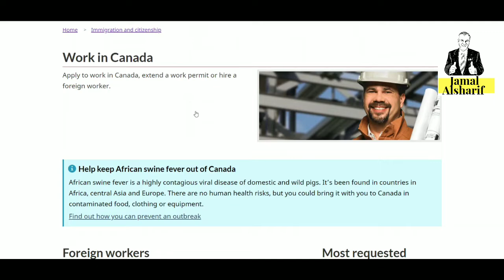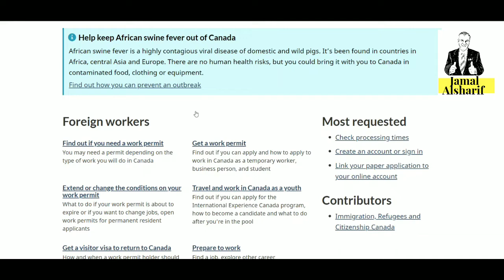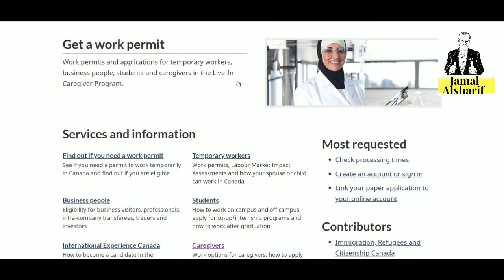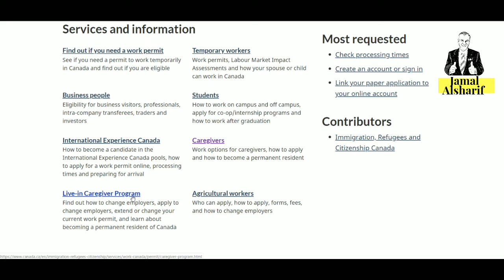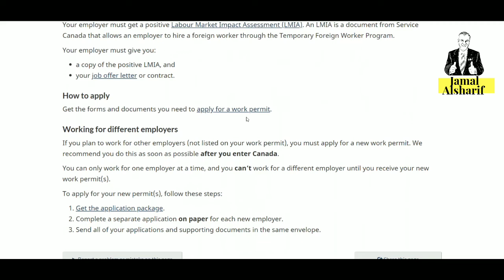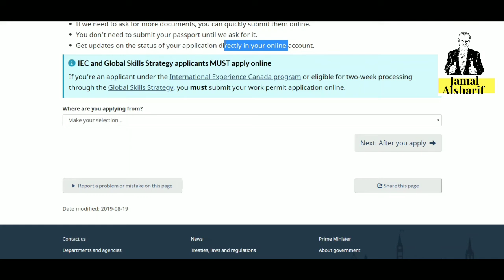طريق الهجرة إلى كندا ١٨ فيزا العمل إلى كندا